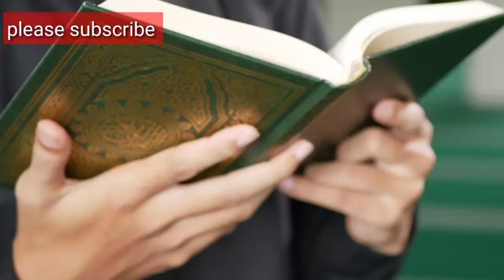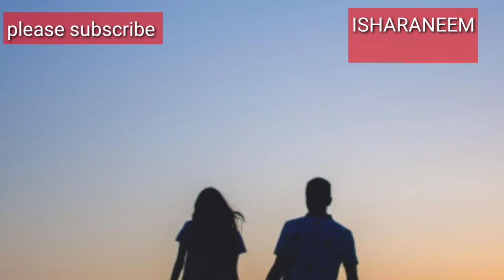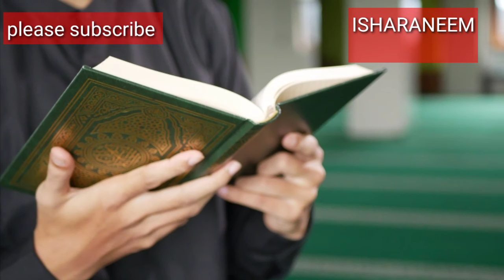WHAT IS THE TRUTH ❓❓By Isharaneem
What is the truth by Isharaneem AlhudaTheGuidance. Please

Let's be guided together